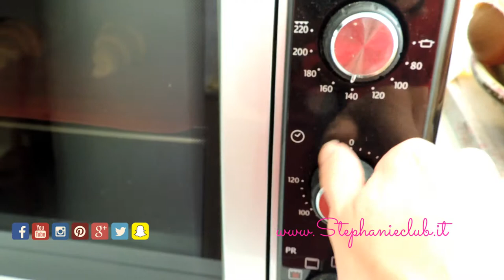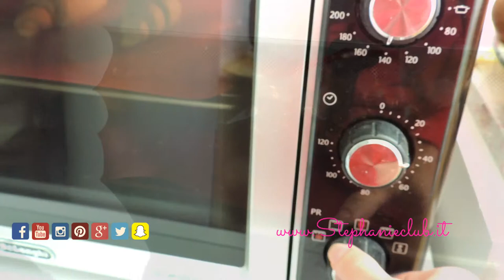Recensione Cornetto 5 Cereali Tre Marie - Sammontana | stephanieclub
Ciao a tutti, oggi voglio parlarvi e farvi vedere come preparo il Cornetto 5 Cereali di Tre Marie - Sammontana.
Kiss S.